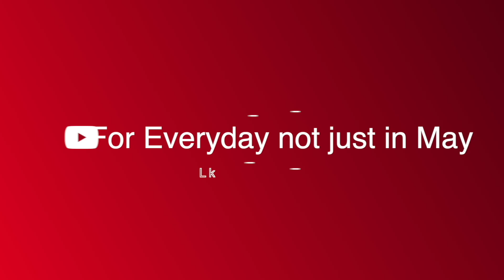Reaction Video - David Charlin - Junior Eurovision 2022 - KAZAKHSTAN - Jer-Ana (Mother Earth)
I think I might have gotten the bug for reacting to the Junior Eurovision after all!
This time round, I'm reacting to the song that will represent Kazakhstan in Yerevan, Armenia next month at the JESC.
The song is called "Jer-Ana" (Mother Earth) and will be performed by David Charlin. This is my genuine first time watching the song.
Let me know your thoughts also :-)